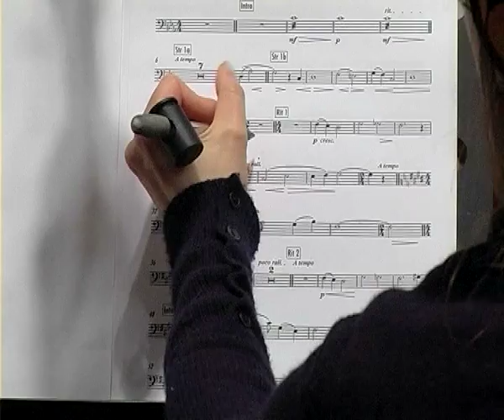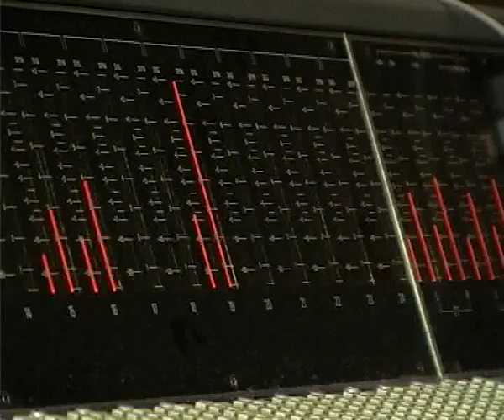Franco Fasano e Stefano Barzan - Ora ho capito - Fortissimissimo (Backstage)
Riprese al Lead Recording Studio (Roma) durante la sessione di registrazione di "Ora ho capito" con Stefano Barzan e l' Orchestra Universale Italiana